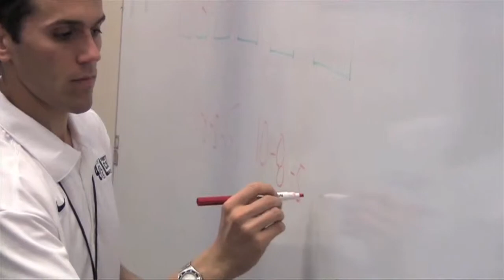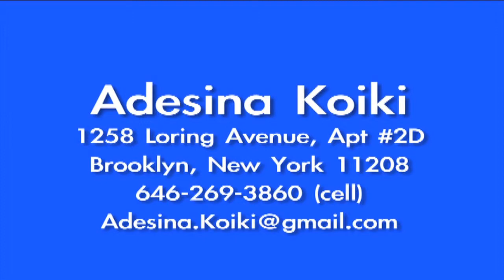Adesina Koiki on-air demo.mp4